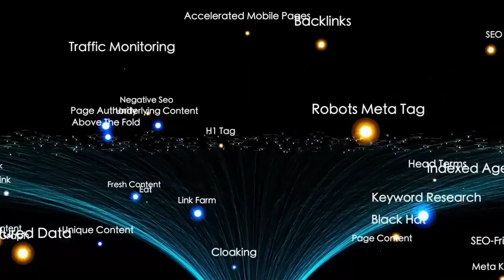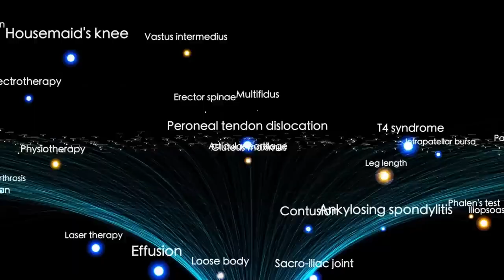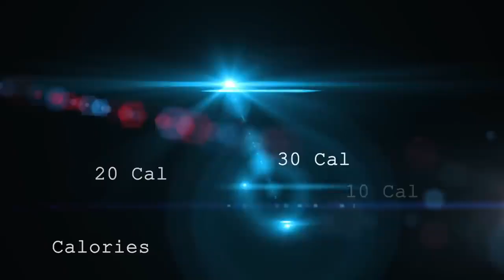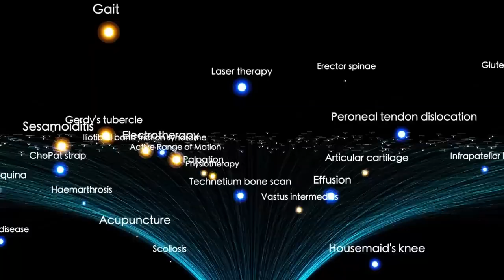James Webb Telescope JUST SHATTERED PHYSICS